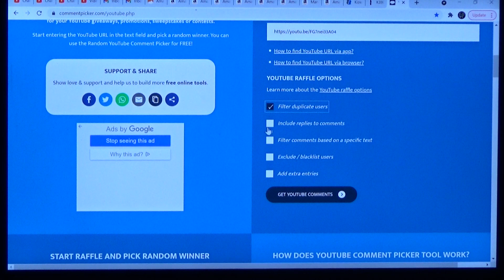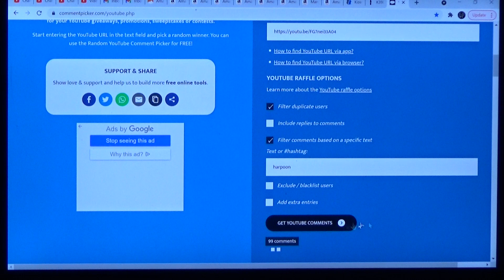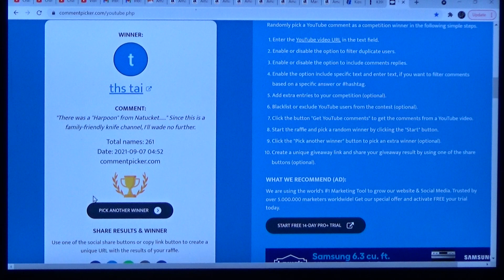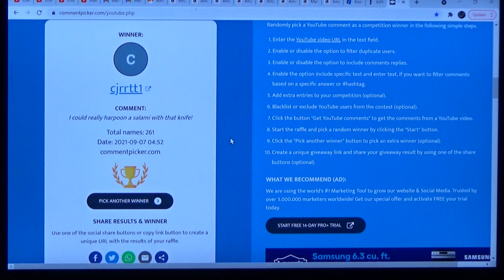Kizer Deadpool Harpoon GAW Winner And More!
Today I'll pick the winner of the Kizer Deadpool Harpoon fixed blade from Mojave Outdoor and give away two other knives!

Like my new hat?

🤑Links to buy the knives featured in this video: